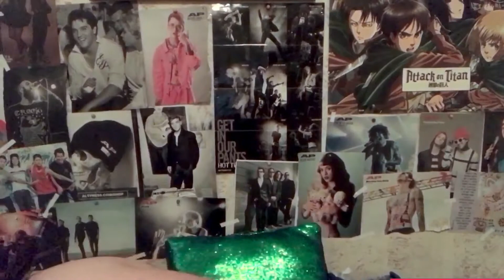How To Conserve Your Stash!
Sorry the editing was a little weird. I'm still trying to find a good video editor. I hope you enjoyed anyway!